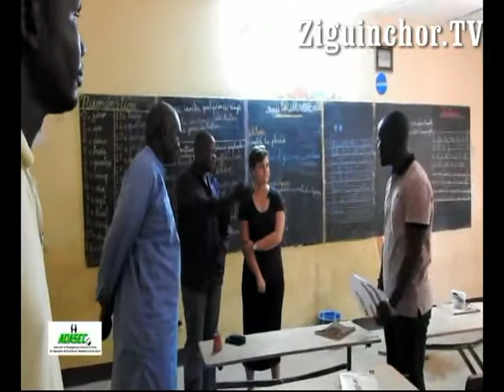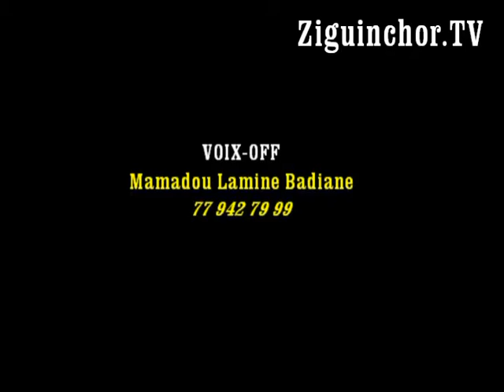Ziguinchor TV, ADASEC, Journées portes ouvertes, Cérémonie, Présentation ADASEC, Vision, Actions